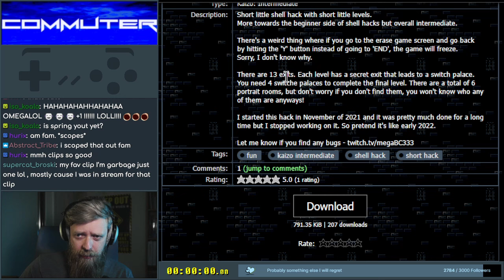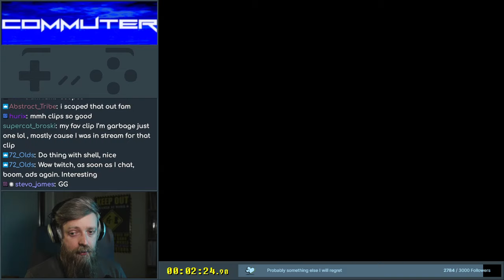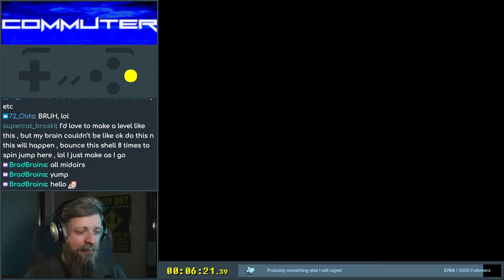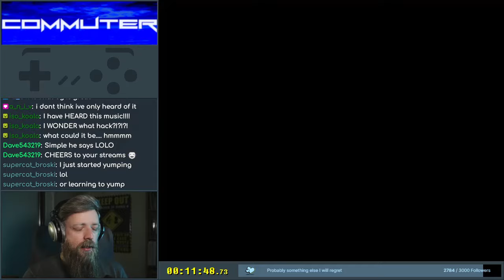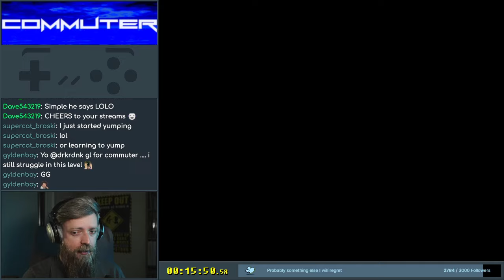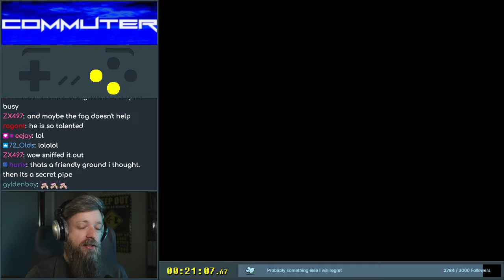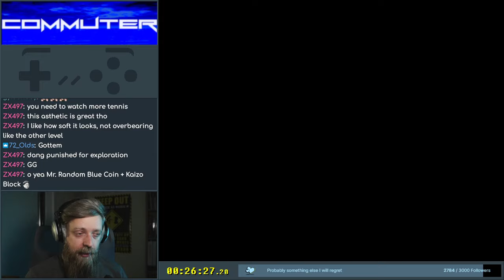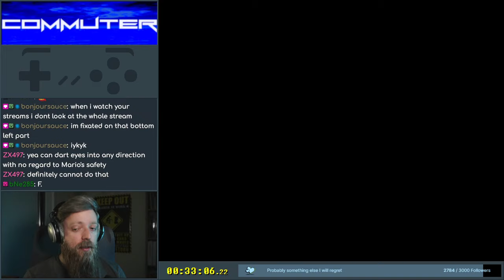Commuter (full game)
The shortest 13 exit intermediate shell hack available. Very fun!